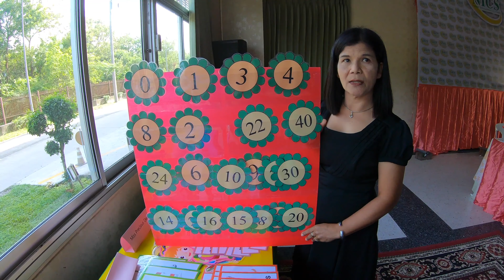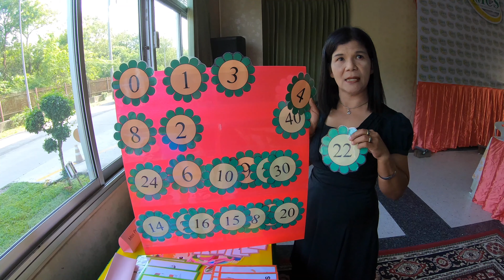ครูประจวบแนะนำสื่อ